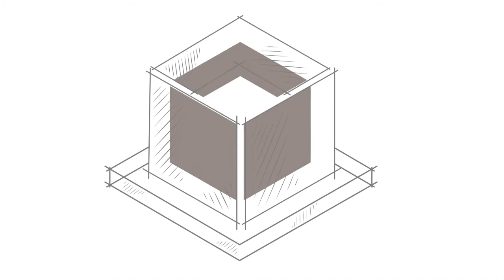Holzabdeckung für bestehendes offenes Güllensilo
Unsere Güllensilo-Abdeckung hat eine Unterkonstruktion aus frei gespannten
Brettschichtholz-Trägern. Diese werden mit Sandwichtrapezblech in der Dämmstärke 40 mm eingedeckt. Unter der Eindeckung befindet sich eine Hinterlüftung. Die Zuluft wird über eine Öffnung an der Seite der Abdeckung garantiert. Über den First kann die Abluft entweichen. Die Öffnungen betragen zusammen weniger als 6% der Silofläche.